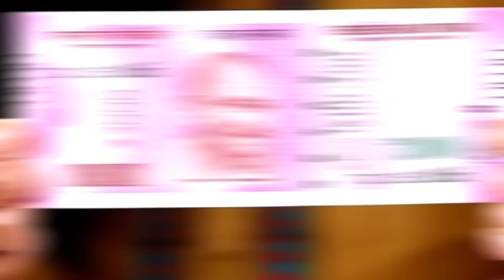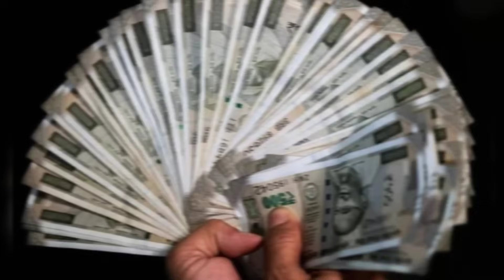కేంద్రం నుంచి మహిళలకు అదిరిపోయే శుభవార్త | PM Viswakarma Yojana 2024 Details Telugu | Modi